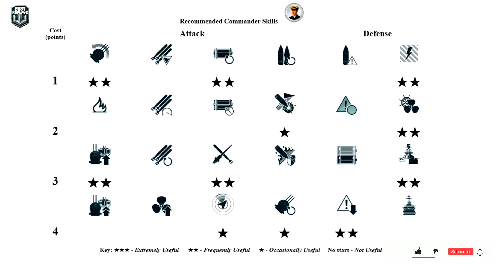Destroyer Mogador on map Two Brothers, 239k damage - World of Warships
Mogador: 239k damage, 5 ships destroyed - World of Warships
Mogador is a French tier IX Destroyer.
The Mogador is part of the French Destroyer line.
The most powerful large destroyers (French "contre-torpilleurs") among those built for the French Navy. Due to the placement of her artillery guns in twin mounts, the ship outgunned not only all of her predecessors in terms of firepower, but also most contemporary destroyers. Another special feature of the Mogador-class ships was the arrangement of their torpedo armament, where two torpedo tubes were placed along each side of the ship.

Battle Stats:
Version: 0.10.7
Server: EU
Time: 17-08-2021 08:53:26 EU TIME
Player: _JamesAdams
Ship: Mogador
Damage: 239534
Destroyed ships: 5
Map: Two Brothers
Two large islands that share the map as siblings.

Medals: 5
Withering Medal, Main Caliber Medal, Instant Kill Medal, Support Medal, Warrior Medal,